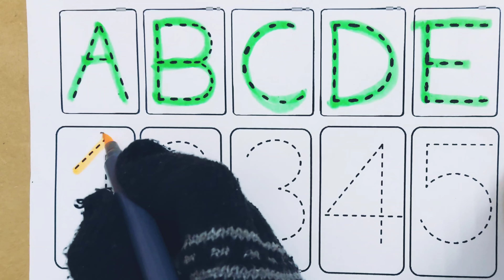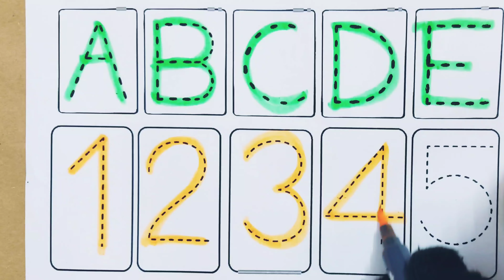123 song nursery rhymes,abc learning for toddlers,abcd rhymes,abc phonics songs for preschoolers,123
123 song nursery rhymes,abc learning for toddlers,abcd rhymes,abc phonics songs for preschoolers,123